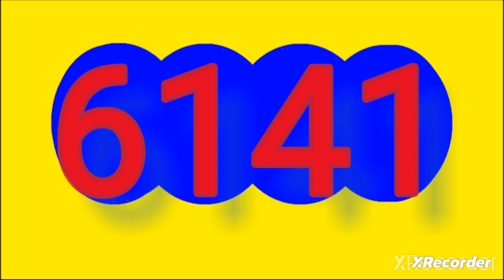21 de agosto de 2024